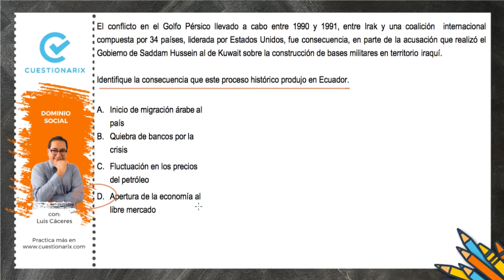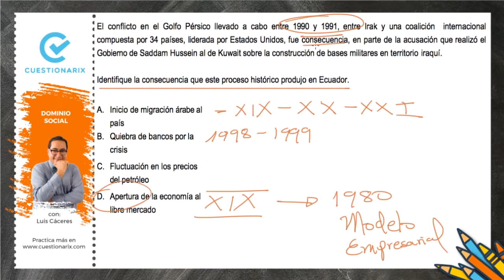🔴EXAMEN DE INGRESO A LA UNIVERSIDAD 2020 |📅Dominio social| Conflicto del golfo pérsico